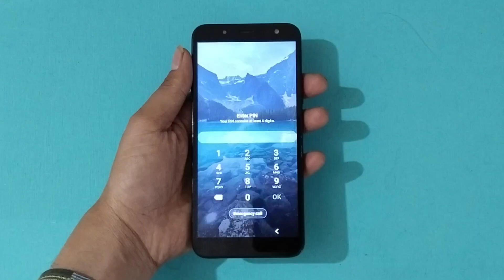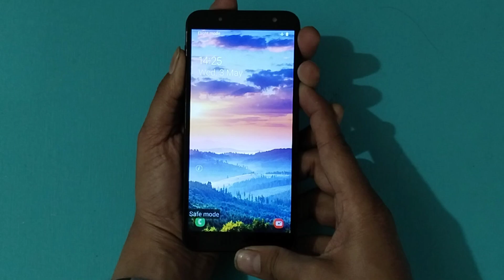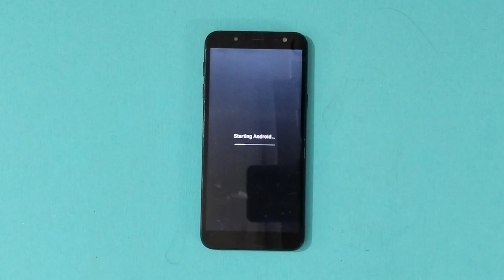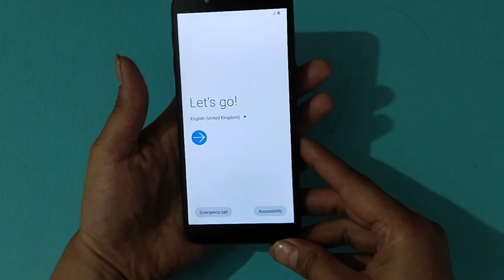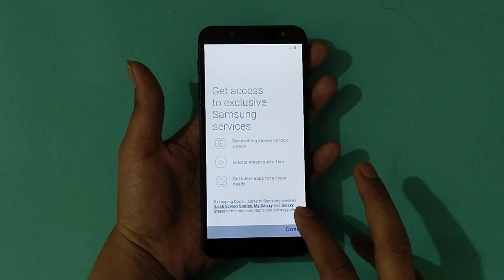HOW TO UNLOCK SAMSUNG J6, J6+, J2, J3, J4, J7, J7NEXT, J8, PHONE? SAMSUNG KA LOCK KAISE TODE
samsung j5 prime hard reset
samsung j8 ka lock kaise tode
samsung mobile ka lock kaise tode
samsung j4 plus hard reset
samsung j8 plus ka lock kaise tode
samsung j2.6 hard reset
samsung j4 plus ka lock kaise tode
samsung j8 plus hard reset
samsung j2.6 ka lock kaise tode
samsung j8 hard reset
samsung j5 prime ka lock kaise tode
samsung j7 max hard reset
samsung j7 2016 ka lock kaise tode
samsung j7 pro hard reset
 samsung j7 max ka lock kaise tode
samsung j7 pro ka lock kaise tode
samsung j7 prime ka lock kaise tode
samsung j7 2016 hard reset
samsung hard reset problem
samsung hard reset note working
samsung ka lock kaise tode
samsung j7 prime hard reset
samsung j7 ka lock kaise tode